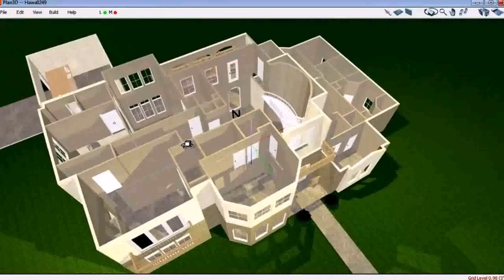Buy Car NY 5% DP